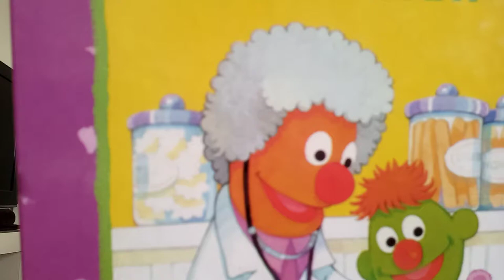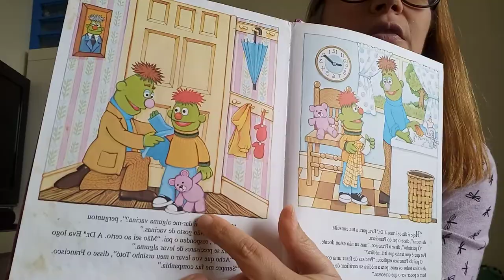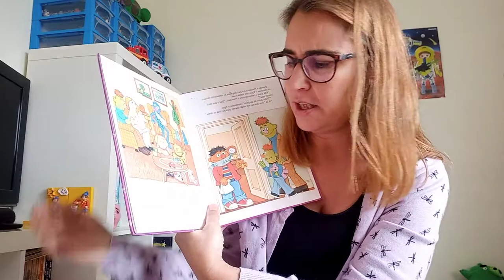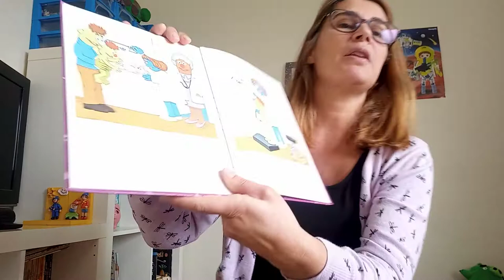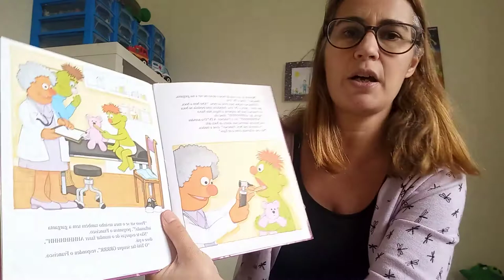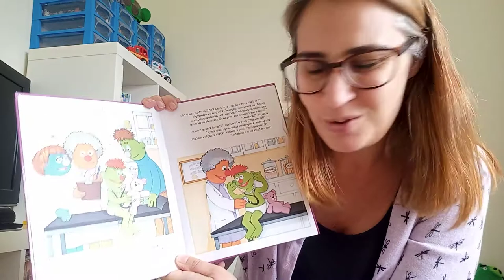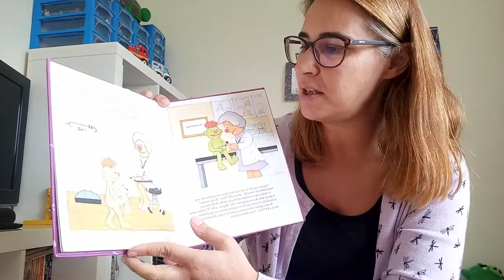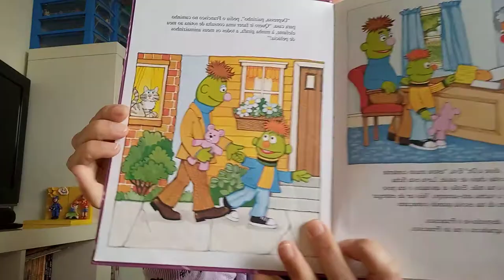Era uma vez... "O Francisco vai ao médico"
E@D
Profissões
Fev. 2021